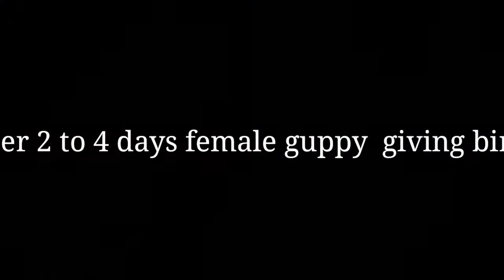How to give birth to hundreds of babies guppies in one female??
Using dried almond leaves is the best for guppy to give birth.

Dried almond leaves can make water basic like water in the river.